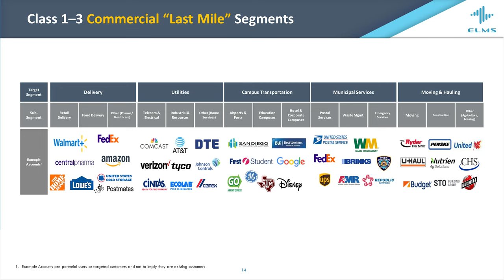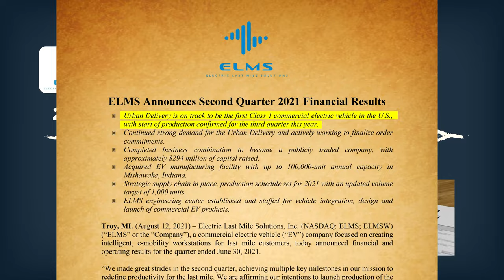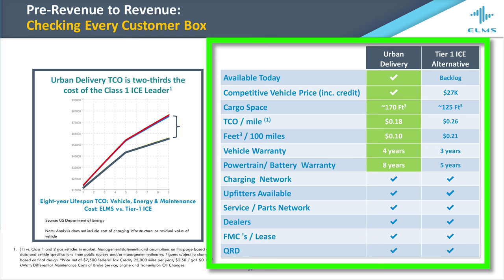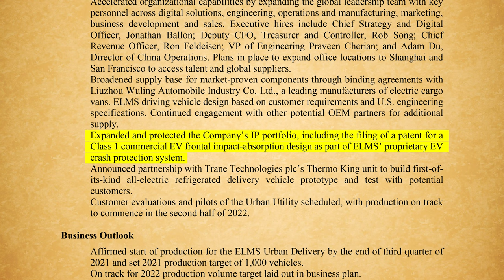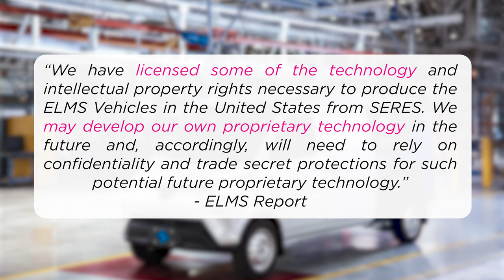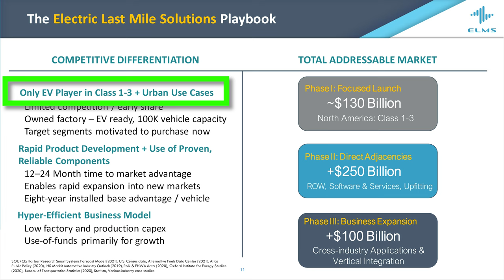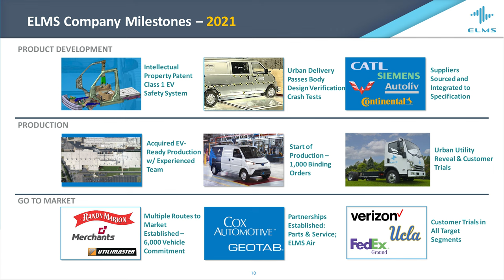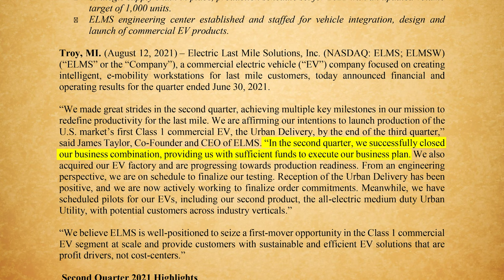When you destroy your $1.4 billion startup before it has a chance to fail (ELMS)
Electric Last Mile Solutions (ELMS) filed for Chapter 7 Bankruptcy in mid-2022. I am going through their SEC filings, official reports, pitch decks and press interviews to find out: Was it predictable?

There were a variety of reasons that led to this end result. I am listing them right at the end of the video.